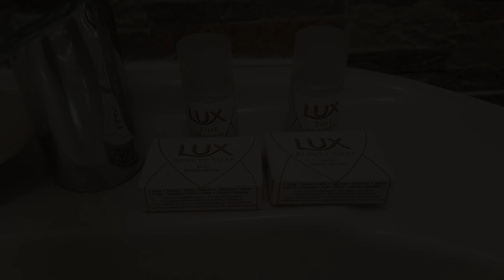Haberlgasse, Vienna, Austria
About Property:
You're eligible for a Genius discount at Haberlgasse! To save at this property, all you have to do is sign in.
Located in Vienna, Haberlgasse provides quiet street views and free WiFi, 1.2 km from Wiener Stadthalle and 2.4 km from Wien Westbahnhof Railway Station. Housed in a building dating from 1919, this apartment is 2.5 km from Vienna City Hall and 2.6 km from Leopold Museum. The property is non-smoking and is set 2.5 km from Parliament of Austria.

This apartment is eq...
Property Type: Hotel
Address: Haberlgasse 58/10, 16. Ottakring, 1160 Vienna, Austria
Searching For
1. Haberlgasse - Vienna - Austria
2. Haberlgasse - Vienna - Austria Address
3. Haberlgasse - Vienna - Austria Rooms
4. Haberlgasse - Vienna - Austria Amenities
5. Haberlgasse - Vienna - Austria Offers and Deals
Audio Credit:
Track Title: Reasons To Hope
Artist: Reed Mathis